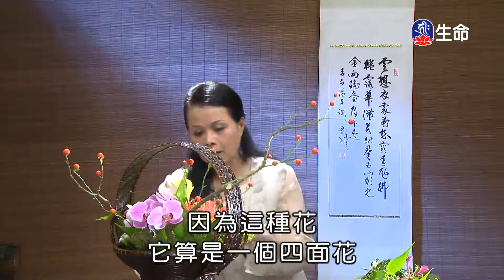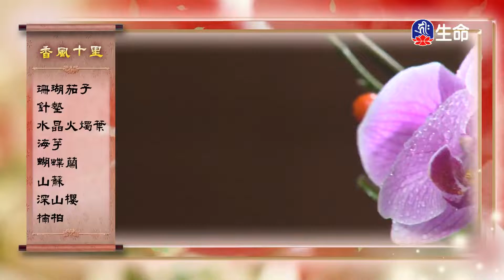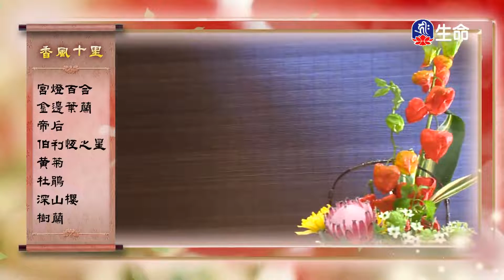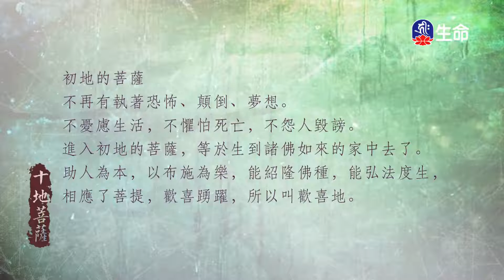佛心花海_香風十里_李麗淑老師_(lifetv_20211128_11：00)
佛心花海_香風十里_李麗淑老師。